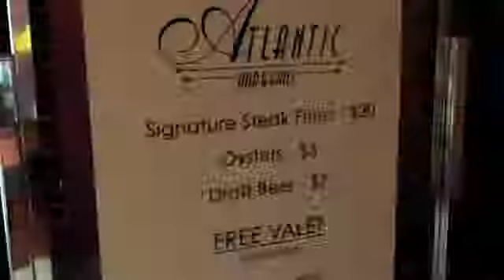Thrillist - Atlantic Bar & Grill - Los Angeles, CA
The former Bar Delux space's been gussied up, but still resembles a retro-Hollywood dining room, w/ comfy cushioned booths, a massive bar, and art-deco light fixtures. Drinkswise, they've now got classic cocktails like the Sazerac Rye-based, absinthe-rinsed Rattlesnake and the vodka fueled, housemade ginger syrup'd Moscow Mule as well as a seafood-leaning menu w/ a caviar/ oyster/ clam raw bar as well as Steak Frites w/ market salad, all from a chef originally from NY's Russian Tea Room, though in Russia, NY tea bags you!